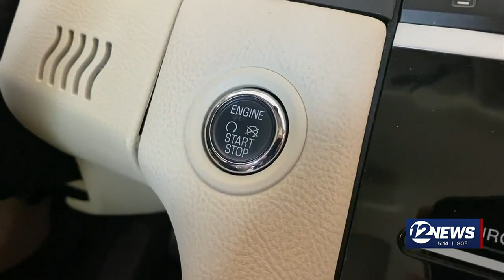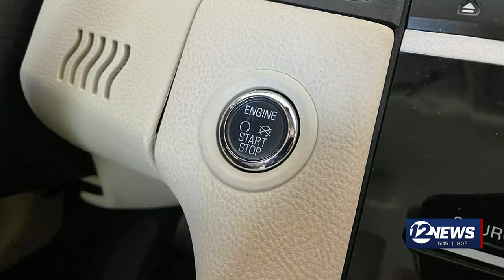A McPherson man's car left running fills home with carbon monoxide sending him to hospital